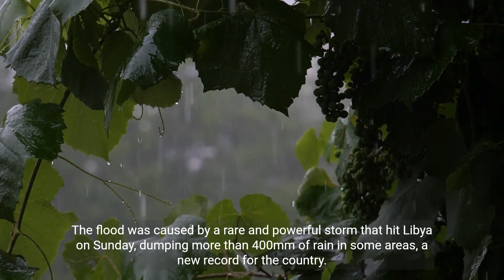Flooding in Libya: Calls for Derna's evacuation as the death toll rises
A week after significant flash floods, there have been calls for a complete evacuation of Derna in eastern Libya.

Following Storm Daniel, two dams burst, destroying entire city neighborhoods and killing thousands of people.

The mayor of the city warns that with many still missing and varying death toll estimates of between 6,000 and 11,000, the final tally may approach 20,000.